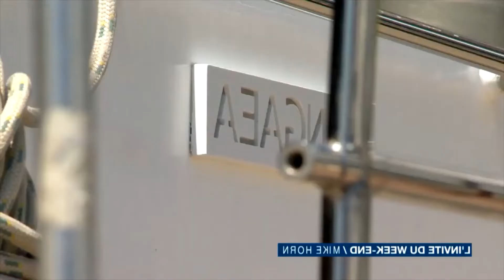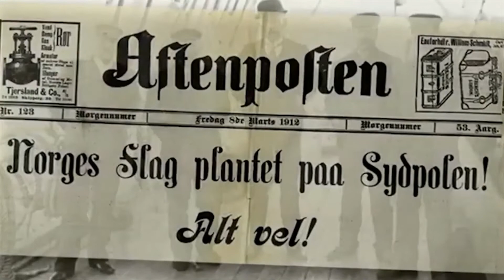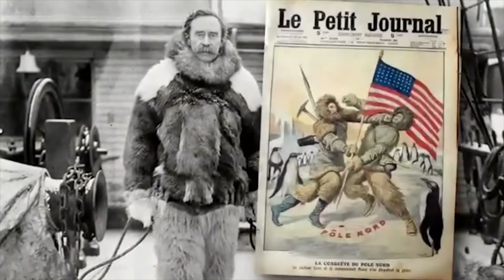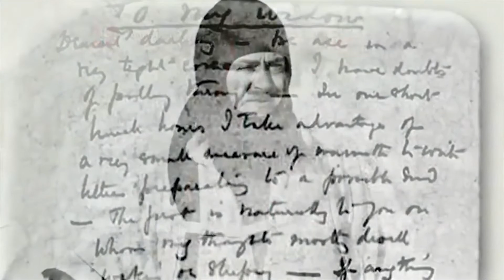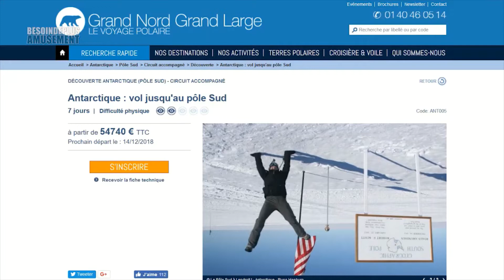Mike Horn - L'incroyable faux exploit "L'impossible devient impossible" à - 70° !